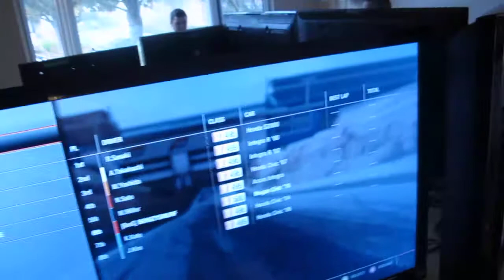EXTRA-LIFE 2014 - Team Bombshelter - 9am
We're gaming for 24 hours, to raise money for CHEO (Children's Hospital of Eastern Ontario)  If you'd like to make a donation, please do!